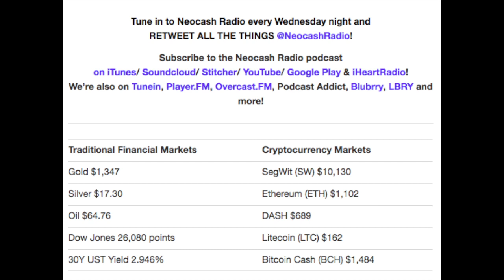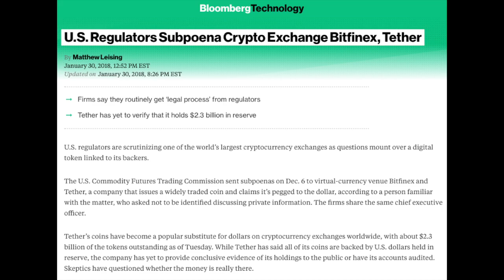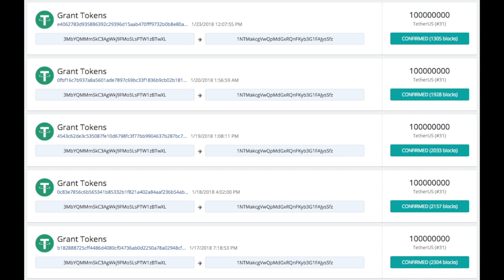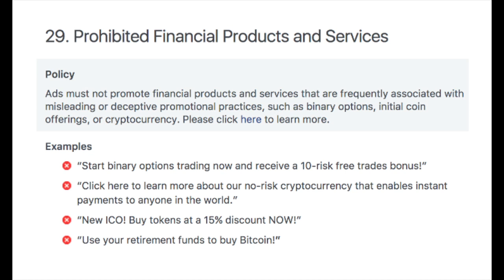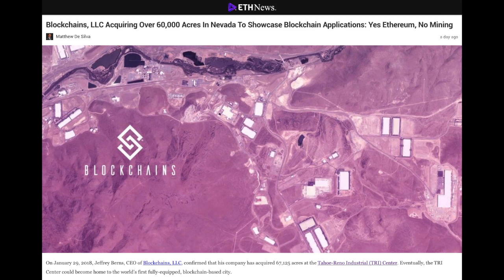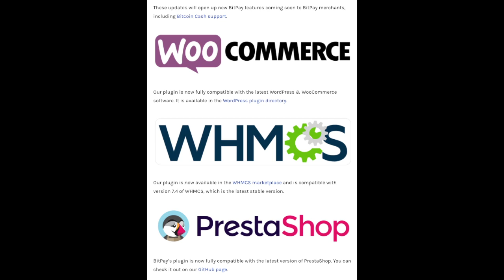Ep241: Bitfinex and Tether Subpoenaed by CTFC, OpenBazaar Integrates Bitcoin Cash and Zcash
Bitfinex and Tether receive subpoenas from the U.S. Commodity Futures Trading Commission. Facebook’s new ads policy forbids options and crypto trading hype. Blockchains, LLC buys up more than 67,000 acres in a Nevada industrial park. Japanese chat app LINE to open crypto exchange for 200 Million monthly users. OpenBazaar 2.1 integrates Bitcoin Cash and Zcash payment options. BitPay upgrades website plug-ins to help merchants accept Bitcoin Cash. Coincheck suffers a massive hack that sees more than $500 Million in tokens disappear. The SEC steps in on a Texas-based scam ICO. We are moving to video so please let us know how we can do better!

U.S. CFTC subpeonas Bitfinex and Tether

On December 6th, 2017 the U.S. Commodity Futures Trading Commission sent subpeonas to Bitfinex and Tether. At that time there were about 819 Million USDTethers in circulation. Since then the number of Tethers has more than doubled. At the time of this podcast there are more than 2.28 Billion USDTethers.

Facebook new Ads policy: No more ICO or Crypto ads

Facebook states;
“We want people to continue to discover and learn about new products and services through Facebook ads without fear of scams or deception. That said, there are many companies who are advertising binary options, ICOs and cryptocurrencies that are not currently operating in good faith.”

Blockchains LLC getting over 67,000 Acres in Nevada to showcase Blockchain Applications (ethnews.com)

On January 29, 2018, Jeffrey Berns, CEO of Blockchains, LLC, confirmed that his company has acquired 67,125 acres at the Tahoe-Reno Industrial (TRI) Center, estimated at around $175 million.  Eventually, the TRI Center could become home to the world’s first fully-equipped, blockchain-based city.

Major Japanese Chat App LINE to open Crypto exchange for its 200million monthly users

Announced Today Jan 31st, LINE will be launching its own crypto exchange and in-app trading for the applications 200 million monthly users.

OpenBazaar 2.1 is released – Bitcoin Cash and Zcash Integrated

From Open Bazaar; “Today we are proud to announce Bitcoin Cash and Zcash integration in OpenBazaar! With this update users will have the option to create new nodes for processing Bitcoin Cash and Zcash (Beta) payments, respectively.

BitPay Updates Enable Bitcoin Cash

Merchants looking to accept Bitcoin Cash have also gotten a boost from BitPay. Popular website plugins WordPress & WooCommerce, WHMCS marketplace, and PrestaShop have been updated to integrate with BitPay wallet support for Bitcoin Cash.

Coincheck Loses $533 Million in Hack

Tokyo-based cryptocurrency exchange Coincheck has confirmed that it has suffered what appears to be the biggest hack in the history of the technology.

In a press conference at 23:30 JST (14:30 UST), the exchange’s president Wakata Koichi Yoshihiro and chief operating officer Yusuke Otsuka estimated its loss at 58 billion yen (approx. $533 million). According to Bloomberg, which attended the conference, 500 million NEM tokens were taken from Coincheck’s digital wallets.

We would like to remind you that any content on the Neocash Radio podcast and/or website should not be regarded as financial or legal advice. Please be mindful of any and all regulations regarding cryptocurrency in your particular jurisdiction. Never invest/gamble more than you are willing to lose and always safeguard any digital currencies you own by keeping them in a wallet whose private keys you control.

Bumper music by: Lamprey
Song: Stuck up

To view all the links and info from this episode of Neocash Radio, and to download it to your favorite podcast app (or as an MP3),

BTC Address: 1MmFwDeZPgxJ4GyzbfmZVLJv3aZcpxSfR5
ETH Address: 0xe4689EF88F239C6eed1Ff262876e2499495c1617
DASH Address: XtLEPo6DKeu45e2czdHLEb5EzJRVDz2aLZ
NXT Address: NXT-TT49-WV65-HZJA-5EJF9
BCH Address: 173ADKUvvRcSmb9tnKiYAMQAoB6RhsgQQd

Co-Founder, Producer, Managing Director

Co-Founder, Technical Writer

Ethereum and Crypto-mining Expert